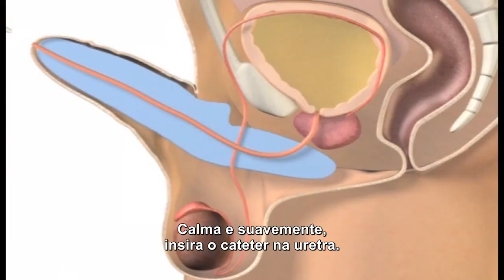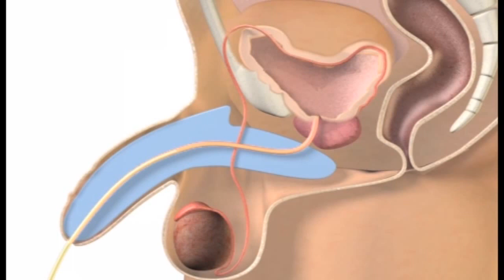COMO FAZER O CATETERISMO MASCULINO COM O SPEEDICATH COMPACT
SAIBA MAIS...